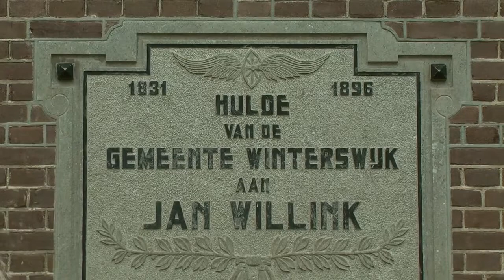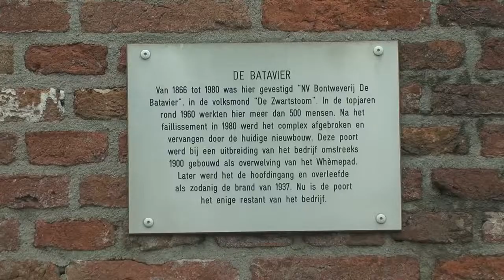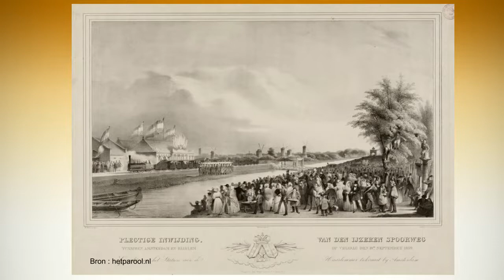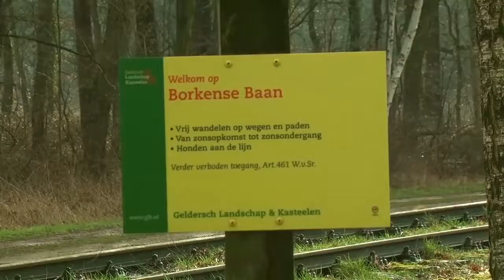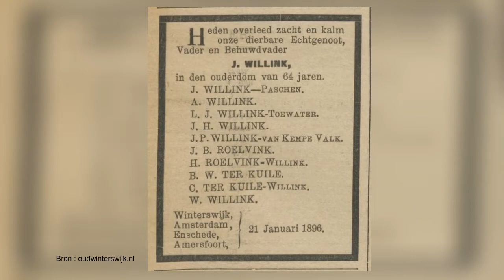Hier en toen met Ubel Zuiderveld over Jan Willink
Er zijn vele Willinks van betekenis geweest voor de geschiedenis van Winterswijk. Een van de bekendste was Jan Willink, oprichter in 1856 van een bontweverij. Die heette in de volksmond Zwartstoom en werd later de Batavier. Willink leverde daarnaast een belangrijke bijdrage aan het spoorwegnetwerk in Winterswijk en omgeving. Daarom werd hij Spoor-Jan genoemd. Ubel Zuiderveld vertelt zijn verhaal.